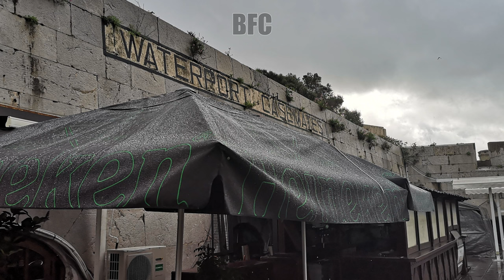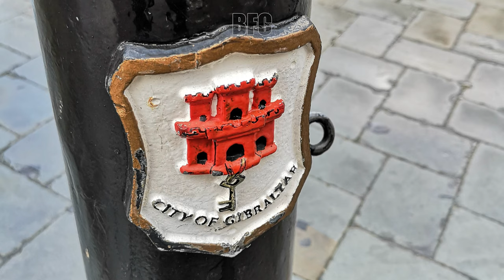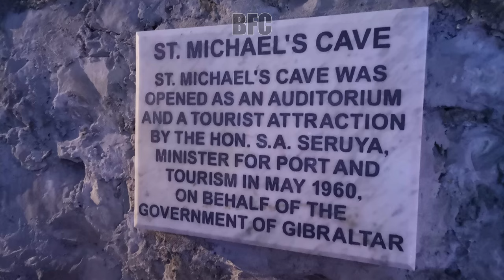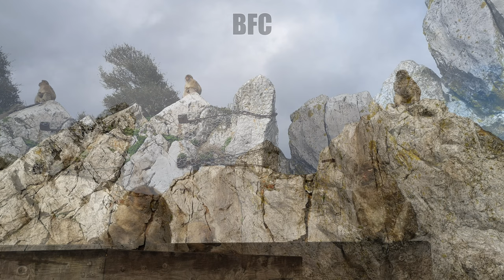GIBRALTAR - Photo Tour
Photo tour around Gibraltar.
Pictures taken on November 26, 2018.

It's a good way to support me and help me get back there and shoot actual video footage. :P